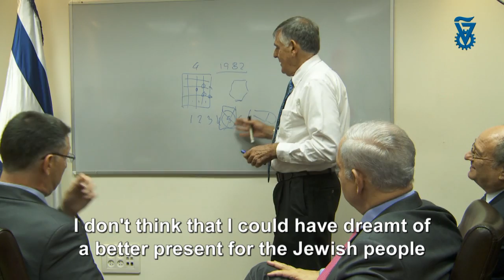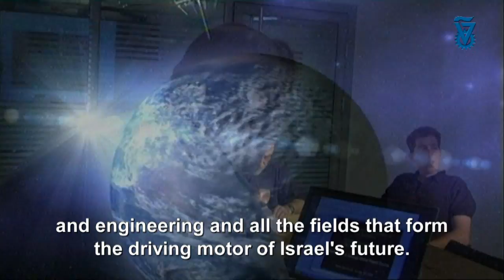Phone Call From Stockholm Prof. Dan Shechtman 2011 Nobel Prize Chemistry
Oct. 5, 2011 the telephone rings, Stockholm calling...Technion Distinguished Prof. Dan Shechtman has been named as this year's Nobel laureate in Chemistry.
The excitement and celebrations begin including a science lesson for Israel's Prime Minister Benjamin Netanyahu.